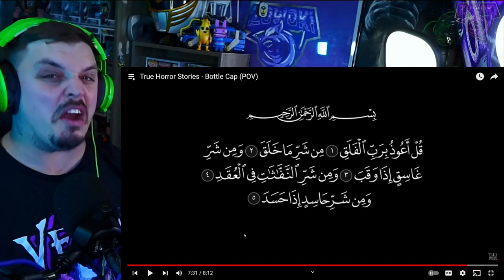True Horror Stories - Bottle Cap (POV) | REACTION (SOOO TERRIFYING!)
Are you in need of an Adrenaline RUSH!?!?! Well, watch this Reaction video and I bet you will be up for hours! Check it out and tell me if you can sleep after this! Sit back on this New Scared With Zowoki POV | REACTION and enjoy!

FOR YOUR VIEWING PLEASURE, WE HIGHLY RECOMMEND YOU TO WEAR HEADPHONES OR EARPIECE FOR THE BEST REACTION!

Video title 3 - *NEW* Hasbro Power Rangers Lightning Collection Mighty Morphin Yellow Power Ranger Power Daggers